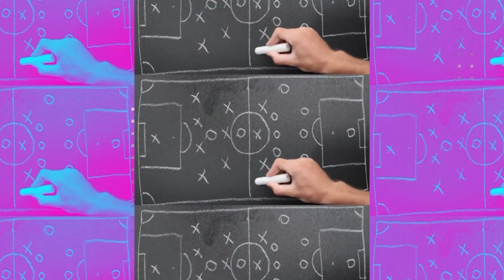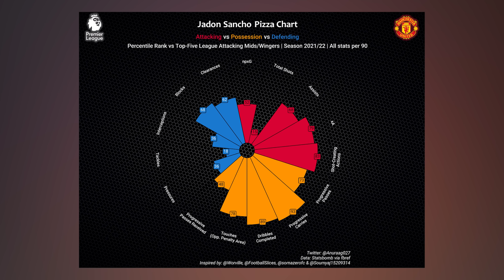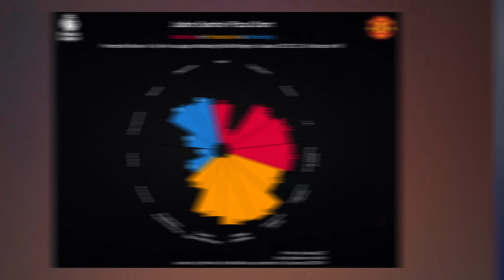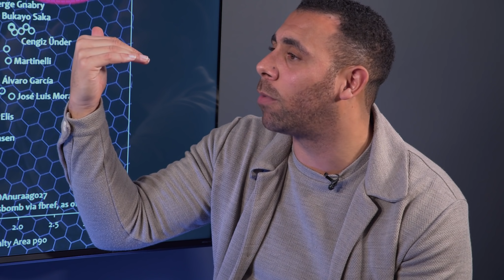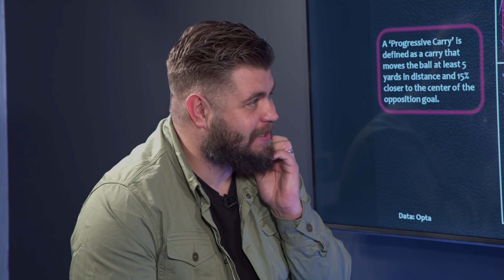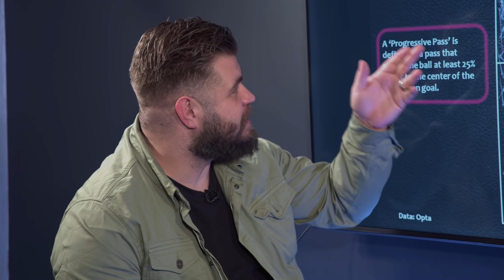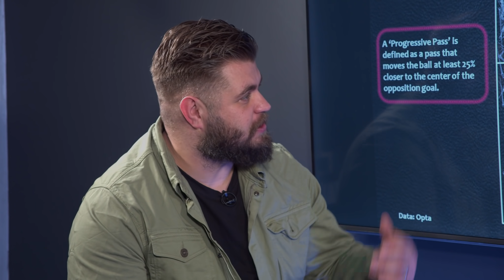The Secret Scout - Why Man United Bought Sancho | How Good Are Harvey Elliott & Cole Palmer?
This week FIVE hosts Stephen Howson and Anton Ferdinand partner up with The Secret Scout to focuse it's analysis on Man Utd's big summer signing Jadon Sancho, Man City Academy break through Cole Palmer and Liverpool's young and highly rated Harvey Elliot. Sancho spent the last couple season's prior to joining Manchester United destroying the Bundesliga for Dortmund. But why exactly did Man Utd break the bank and sign their man for such a large fee of £80 Million? Cole Palmer has slipped into Pep Guardiola's system with easy so we take a quick look on his attributes and Harvey Elliot has been tipped as a future England international since his days at Fulham. Let us know who you would like us to analyse next.

0:00; - Intro
0:32; - Jadon Sancho, Man Utd
2:50; - Jadon Sancho Stats
8:46; - Cole Palmer, Man City
10:02; - Harvey Elliott, Liverpool
12:52; - Outro